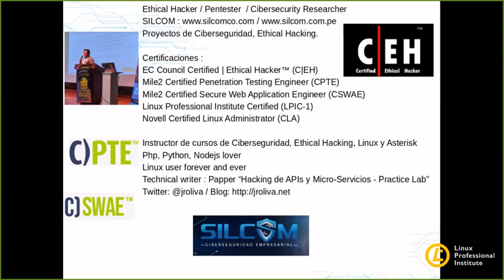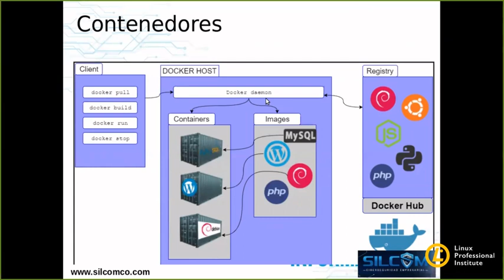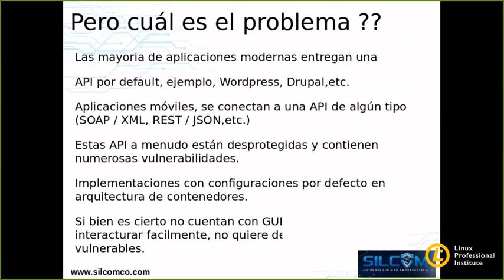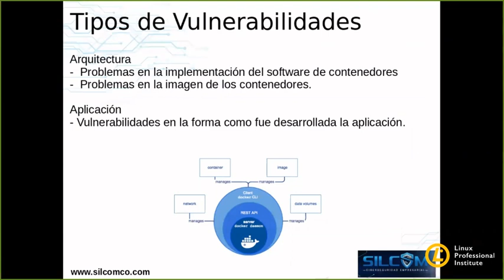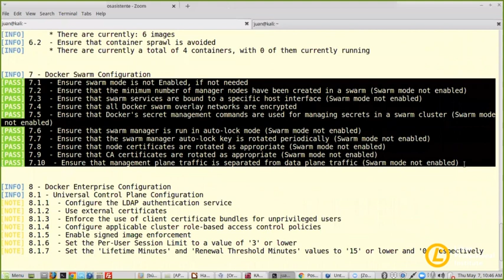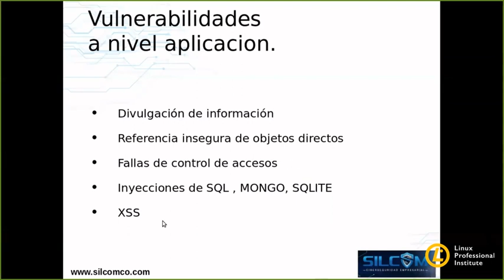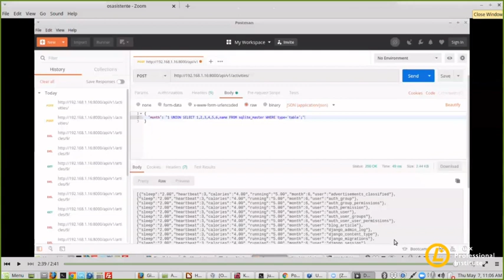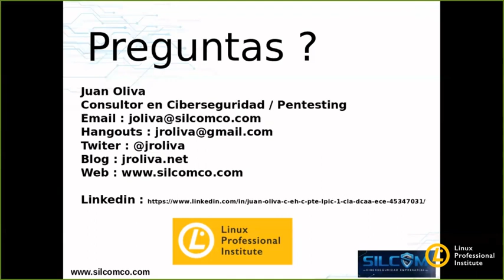Pentesting de APIs y Microservicios en Linux - Linux Professional Institute Webinar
Pentesting de APIs y Microservicios en Linux
Juan Oliva
SILCOM